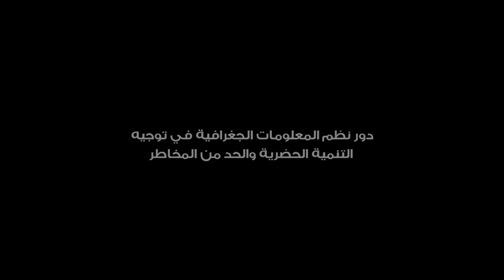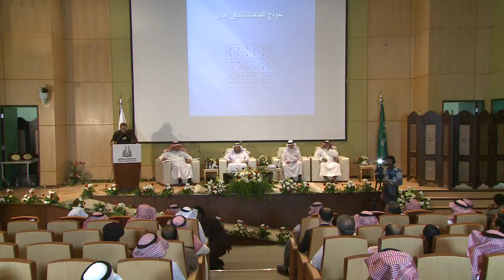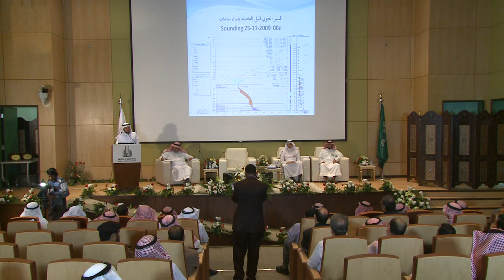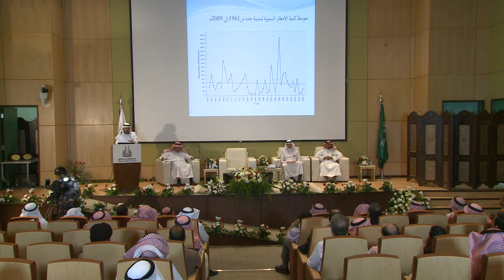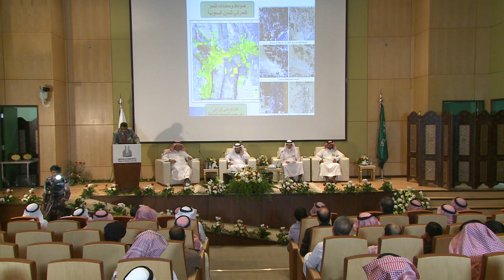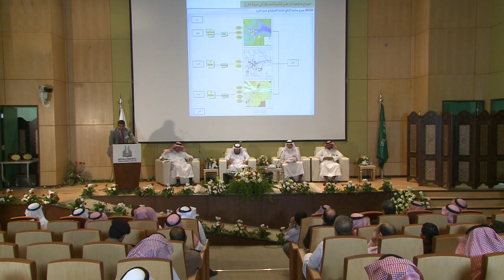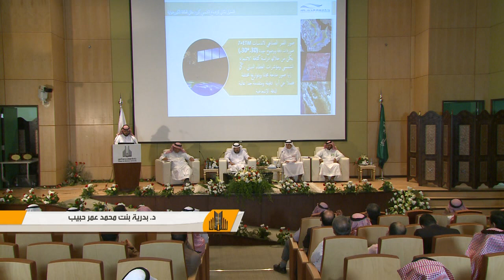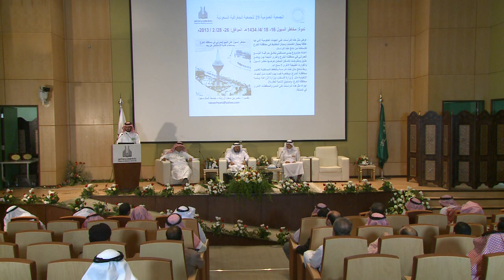دور نظم المعلومات الجغرافية في توجيه التنمية الحضرية والحد من المخاطر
جامعة سلمان بن عبدالعزيز